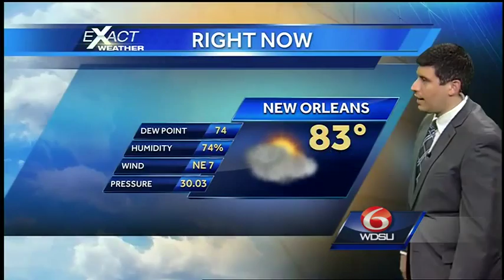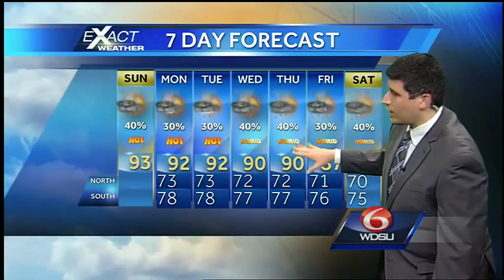Hot again with isolated storms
Highs in the mid 90s with a 40% chance for storms.